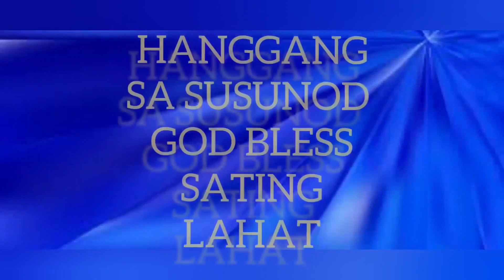DAY 1 PANGUNGUHA NG KAWAYAN SA GAGAWING BAHAY KUBO / PAG UMANG NG PATUKBA.. MAKAHULI KAYA?